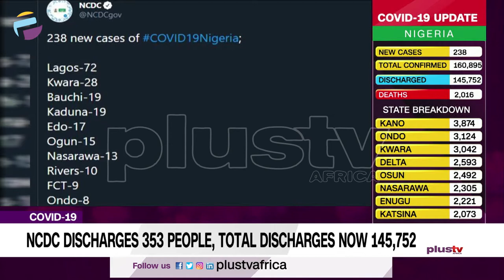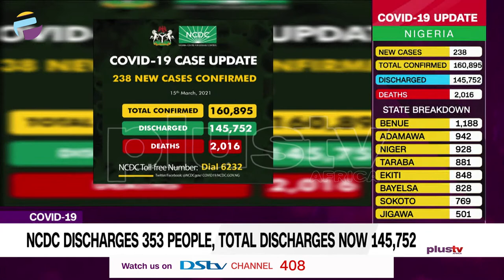NCDC Discharges 353 People, Total Discharges Now 145,752 | CORONAVIRUS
The Nigeria Centre for Disease Control (NCDC) has discharged 353peopl  from various isolation centers across the country, bringing the total number of discharged cases to 145,752.

1,684,305 people have been tested since the first confirmed case of the COVID-19 pandemic was announced on Feb.27, 2020.